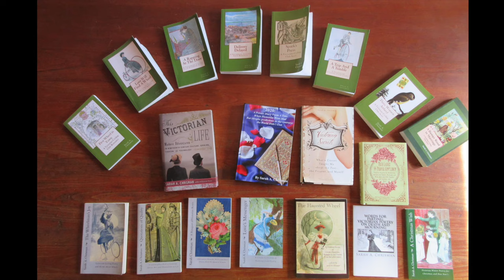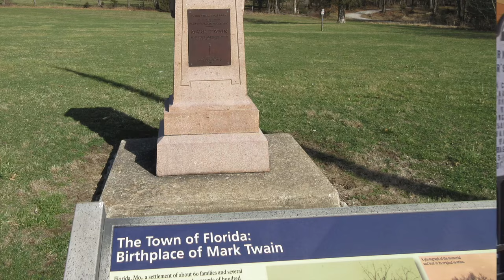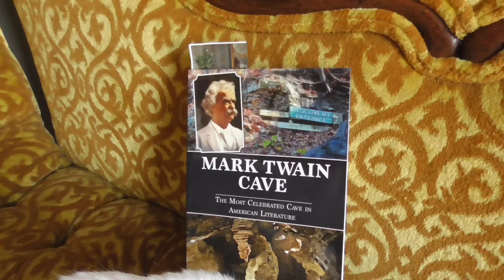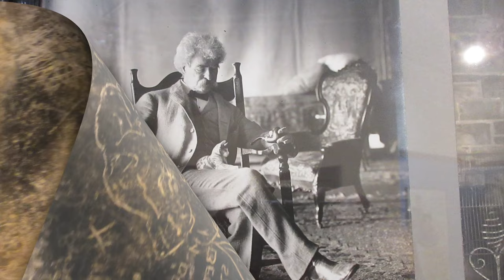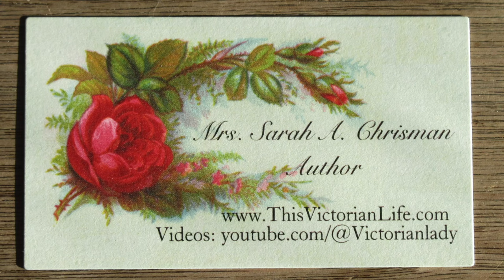Hannibal, Missouri: The boyhood home of Mark Twain and the roots of Tom & Huck (Becky, too!).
Be sure to find Sarah's books on Amazon! In this video, author and Victorian expert Sarah A. Chrisman visits Hannibal, Missouri, the boyhood home of Mark Twain, where she investigates the histories behind the famous books.